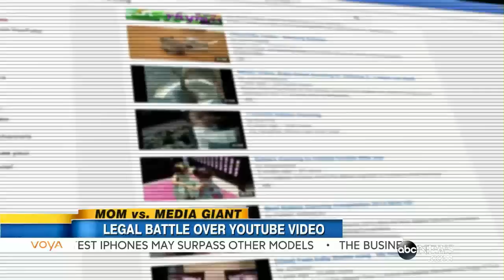Mom vs Universal Music: Battles With Label Over Viral YouTube Video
A judge ruled in favor of Pennsylvania mom Stephanie Lenz in a viral video copyright case against Universal Records.